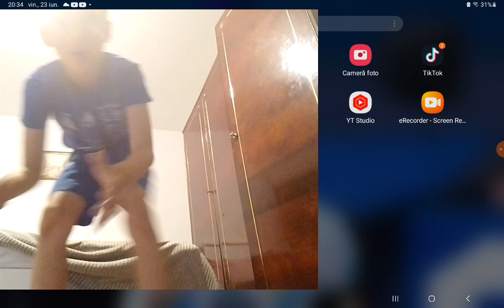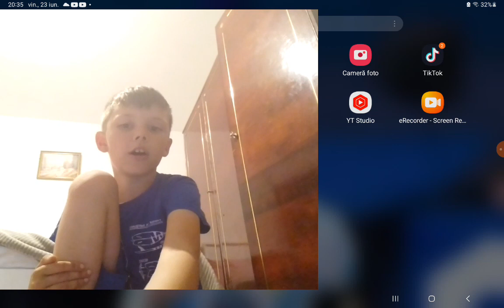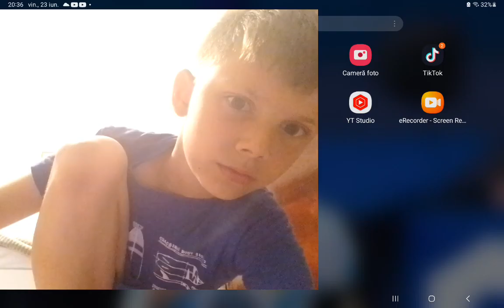vă lansez o provocare ca în 2 săptămâni să împlini 10 obonați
o să iau iepuri mici